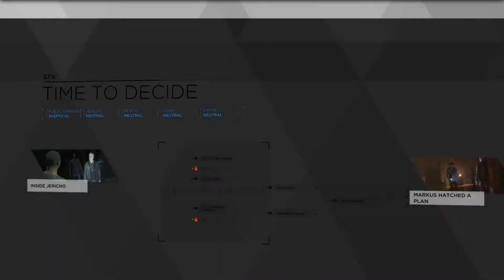Detroit: Become Human Episode 6 - The Memory Wipe (PC)